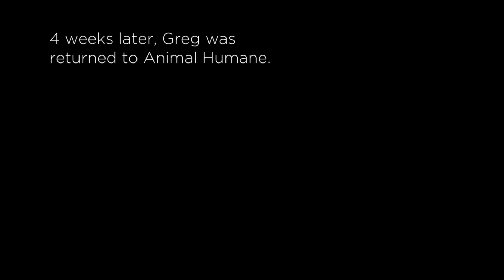Dogs of War: Greg the Rottweiler Mix (Season 1, Episode 1) | A&E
Meet Greg, a gentle Rottweiler mix who can't seem to land in a permanent home, in this web exclusive.

Season 1
Episode 1
Michael